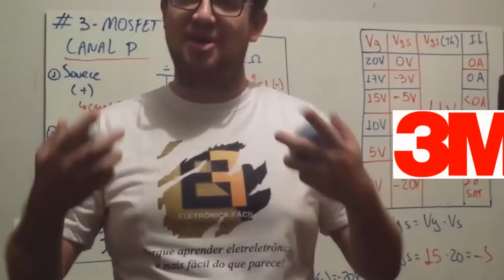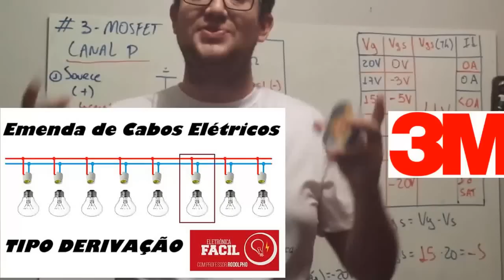Como isolar uma emenda de derivação - Fita isolante 3M 35+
Eletrônica fácil apresenta: Aprenda mais sobre:
Como isolar uma emenda do tipo derivação utilizando fita isolante com a melhor qualidade do mercado que é a da 3M. Como usar a fita isolante? Como trabalhar com a fita isolante?
Quais os procedimentos para isolar uma emenda do tipo derivação?
Porque devemos esticar bem a fita isolante no momento da isolação? Quantos volts cada camada de fita isola?

A fita isolante da 3M colorida traz à sua instalação um acabamento fantástico tornando cada isolação quase que imperceptível, pois possuindo a mesma cor da isolação do cabo, nos pontos de emenda e isolação o acabamento fica tão bom que é difícil diferenciar onde existe emenda ou não.